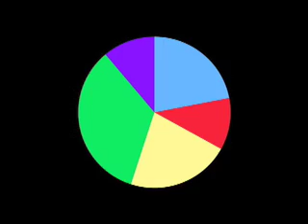"Of Sharks and Fishermen" by Andy Nosal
A one minute documentary focused on ocean ecology by a student who participated in the SCRIPPS Institution of Oceanography's IGERT summer program. The full title of this film is "Of Sharks and Fishermen: The Artisanal Shark Fishery of Baja California".